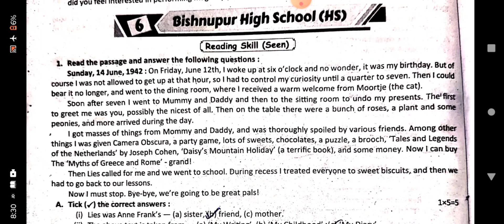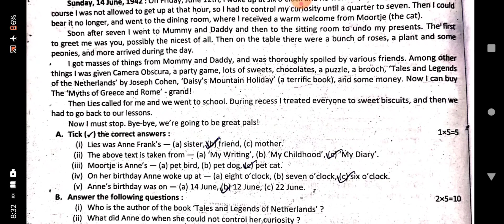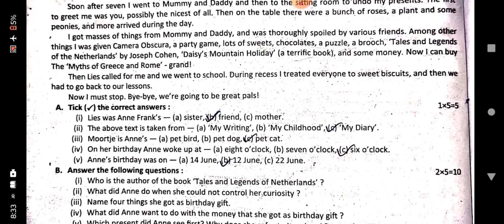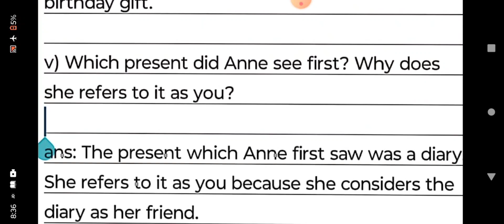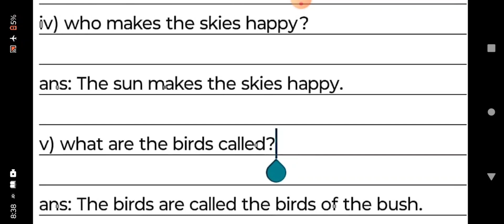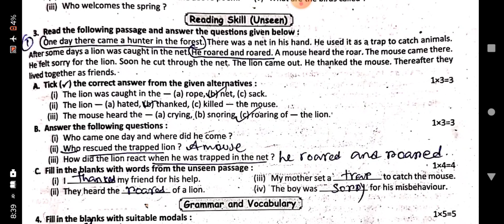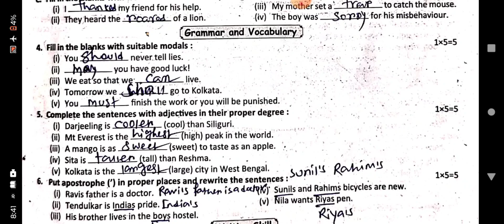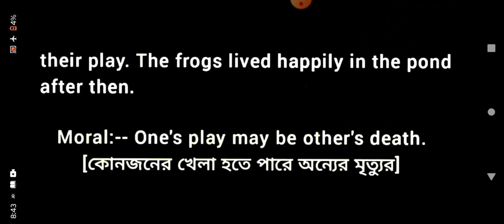Class 7 ray martin prosno bichitra 2024 english solve 6th no school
Class 7
English solve
Page no 94
English solve